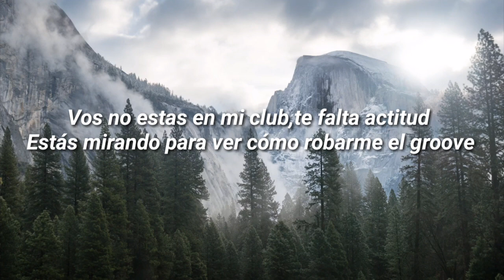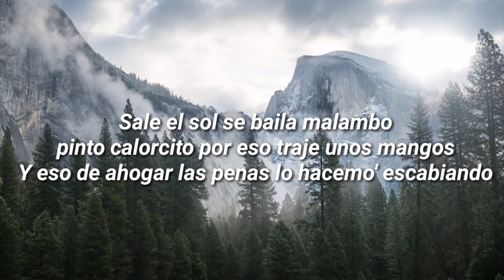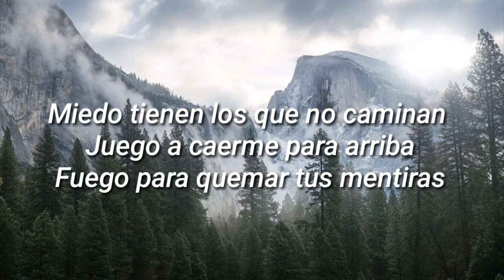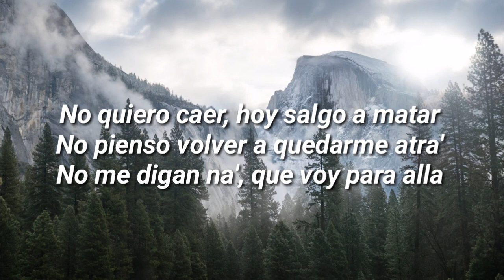WOS - FRESCO❄ (Lyrics)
Seccion de musica/Wos - Fresco con lirica escrita.Disfrutenlo!
Dale👍 & activa la🔔 para no perderte ni un video.